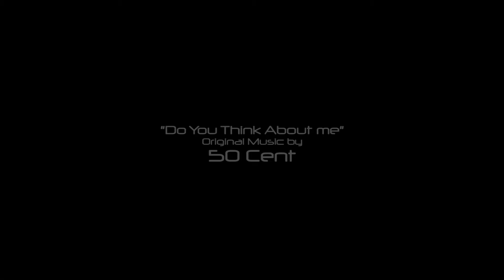Do You Think About Me_Ch.2 keemthefranchize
Part II

Meet Kevin.

He is a good kid. He loves basketball and playing outside. He also loves music. Kevin looks up to a lot of artists. He is inspired by what they say. However, do any of these artists realize the impact they have on Kevin by what the SAY or what they mean?